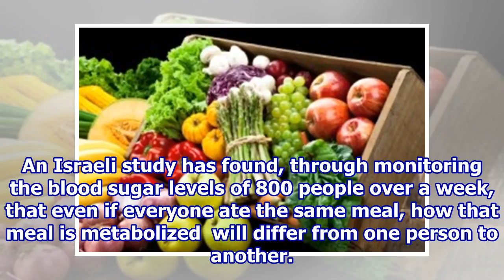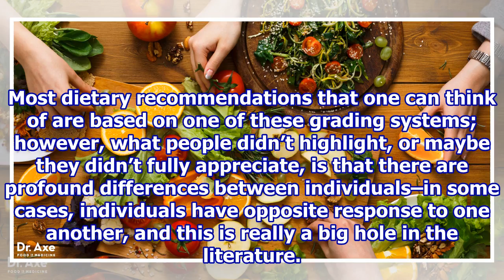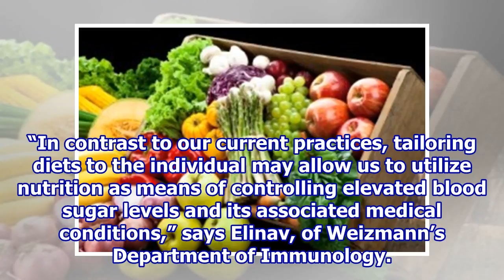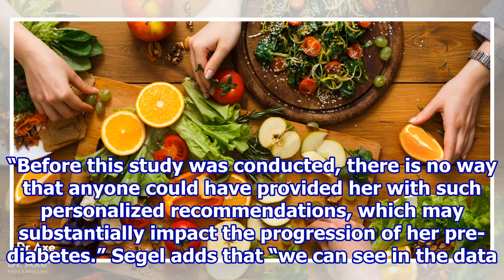Research Shows 'Healthy' Foods Differ By Individual